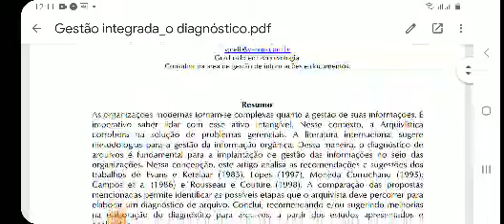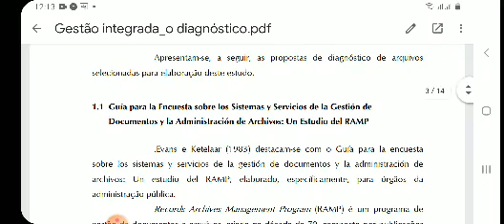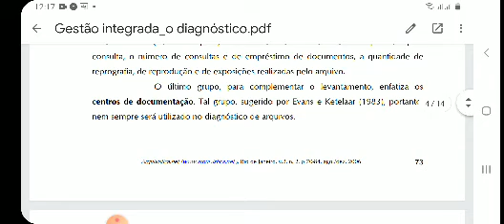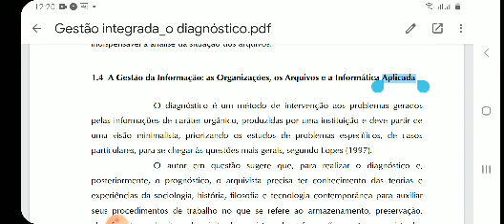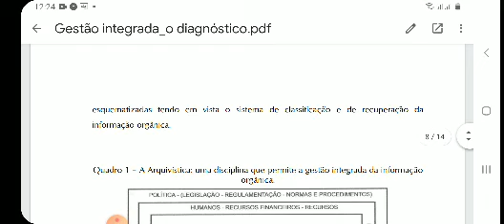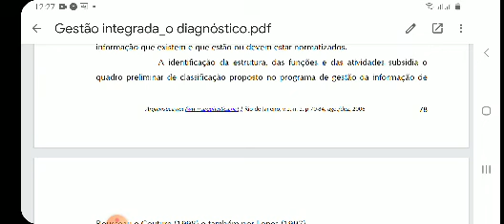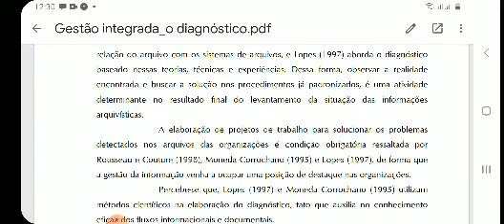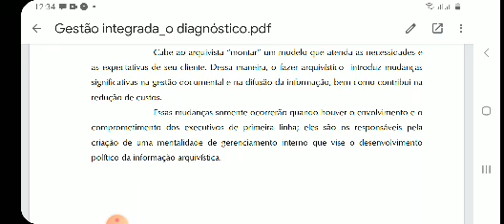Gestão integrada da informação arquivística: O diagnóstico de arquivos primeira leitura.